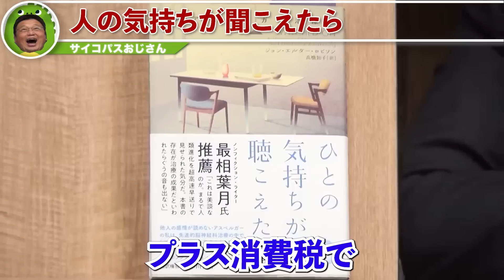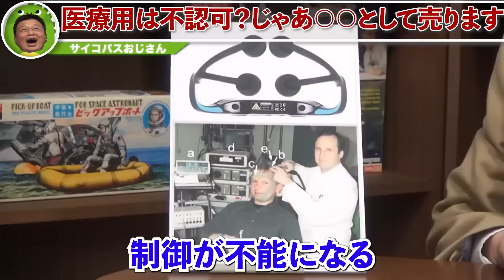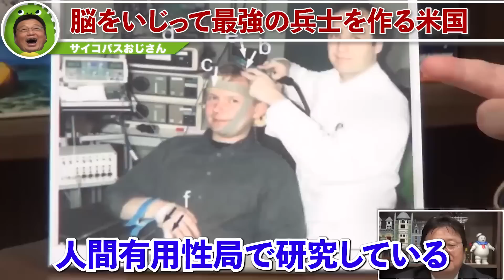【脳科学の闇】脳を弄れば一日で天才画家になれる時代！「恐怖心を消して最強の兵士を作る実験は、既にアメリカで行われています」最新の脳科学がヤバすぎる件【岡田斗司夫 / 切り抜き / サイコパスおじさん】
0:00 ハイライト
1:57 自閉症は脳をいじれば治せます！
8:17 脳みそをいじる治療は実用化されている
14:14 医療用として販売できなかったので〇〇として売ります
18:59 コレに目をつけたアメリカ軍は…